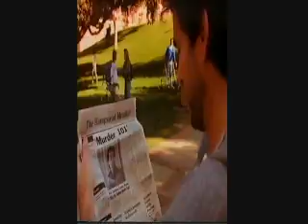Pierce Brosnan Murder 101 Part 3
Part 3 of the movie Murder 101 with Pierce Brosnan.